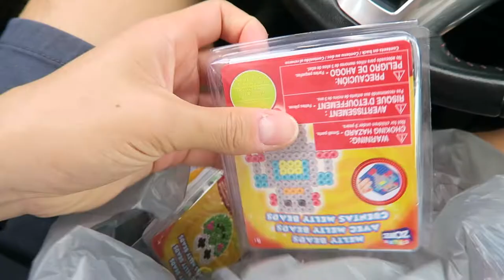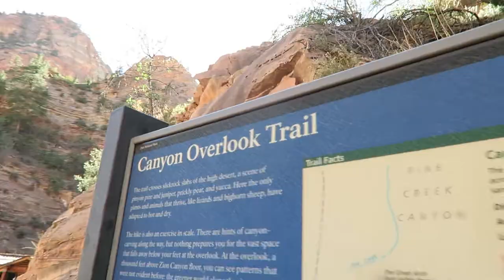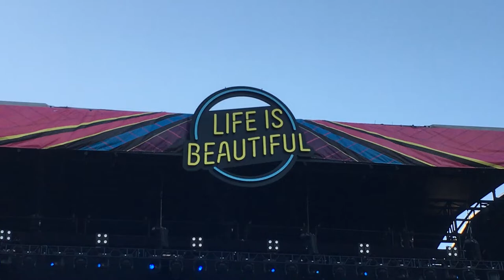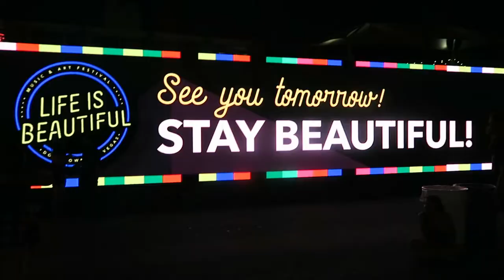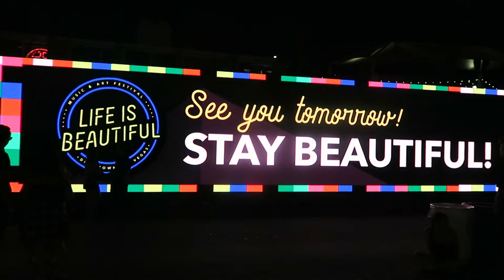Life is Beautiful 2018 (Full Story)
Recap of my LIB 2018 adventures from the preparations, to the music festival, to the aftermath!

Of course, how could I have forgotten the main song used, "We Are Your Friends" by Justice/Simian.